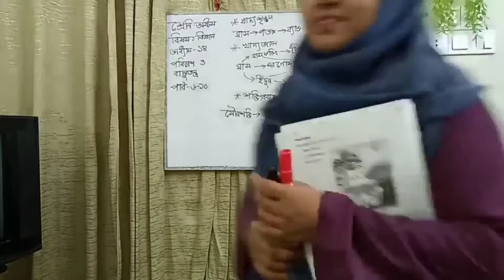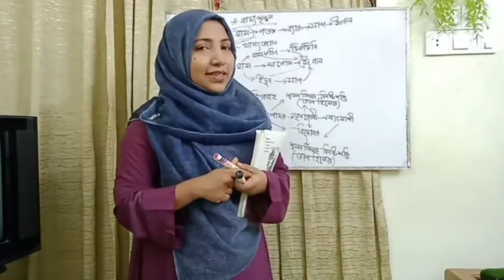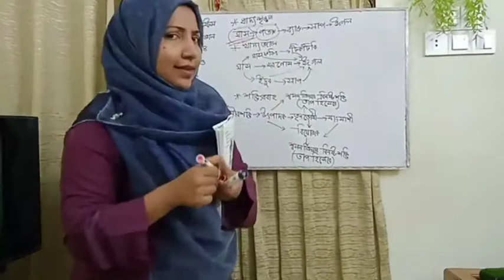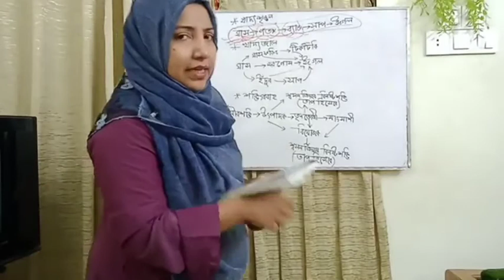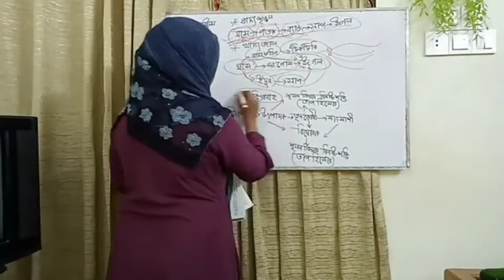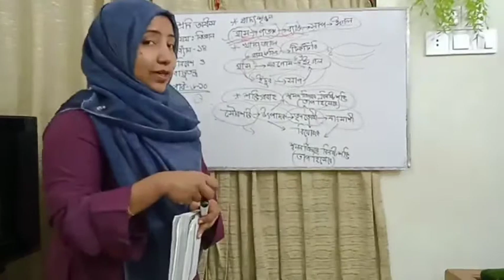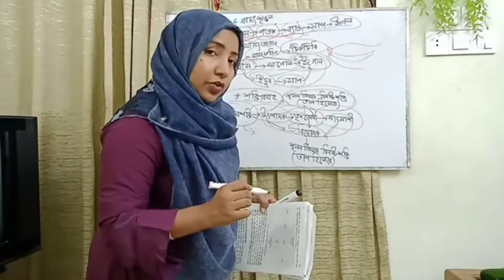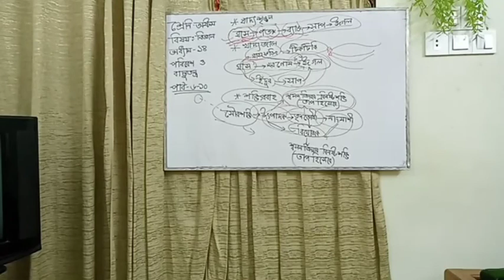Class 8b.v#science#chapter14-(6-9)